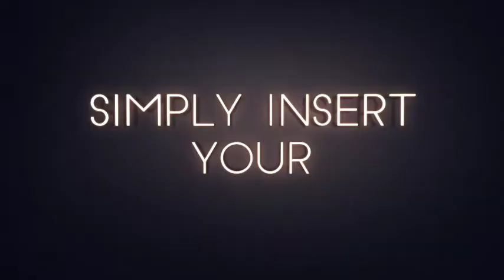Neon Sign Kit - Best after effect template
Feature:

• Color control
• No plugins required
• Fast render
• 100% After Effects
• After Effects CC 2014 and above